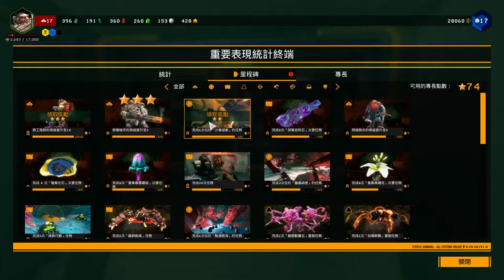【繁星】 魔物獵人、鬥陣特攻、矮人挖礦 晚上 2020 2 2【3】